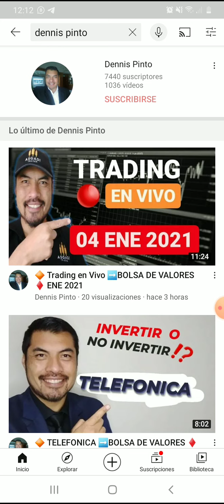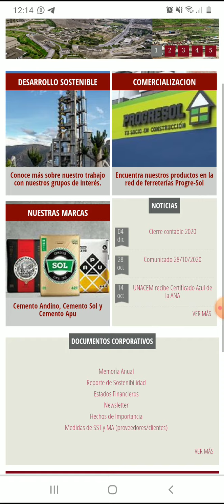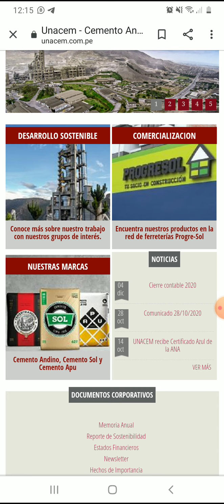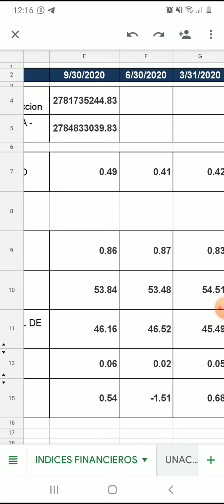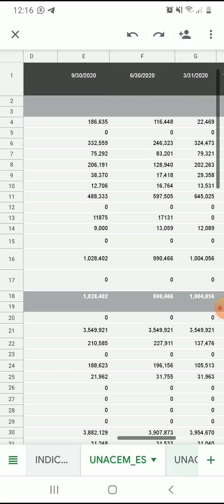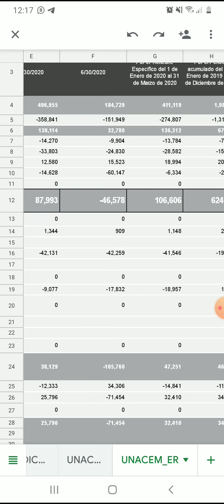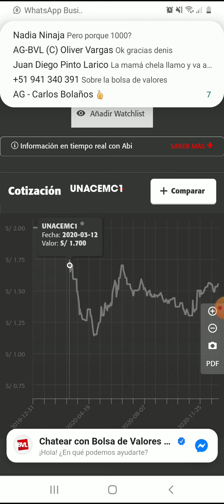🔶 UNACEM ➡️BOLSA DE VALORES ♦️ Como Comprar ACCIONES 2021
➡ BOLSA DE VALORES. ANALISIS de Mercado de ENERO del 2021